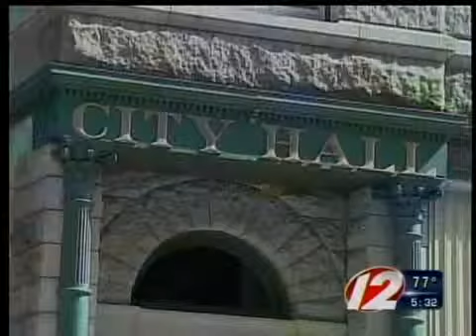School cmte. borrows to make payroll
The Woonsocket School Department had to borrow money to make payroll this week, but city officials promise to change the system so that doesn't have to happen in the future.